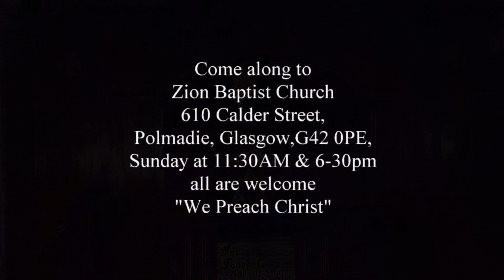Zion Baptist Church Sunday Evening 27th January 2019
Preacher Robert Stewart (changed from glory to glory by the
Spirit )